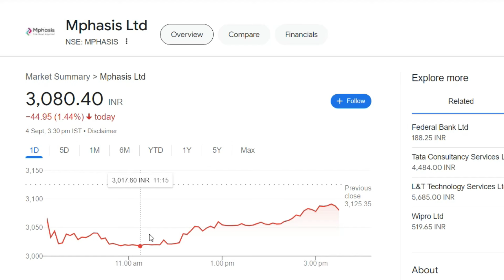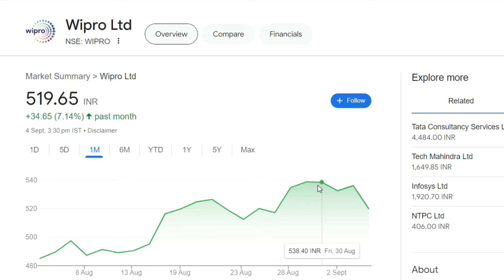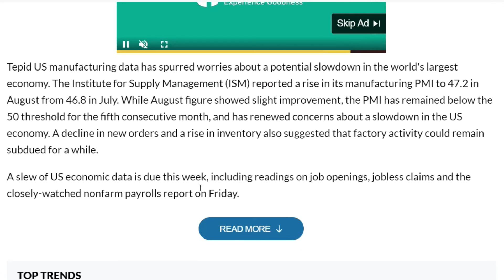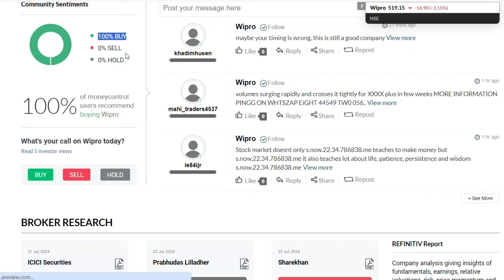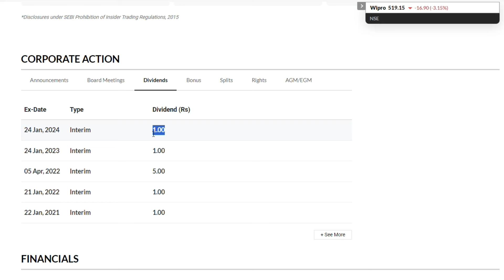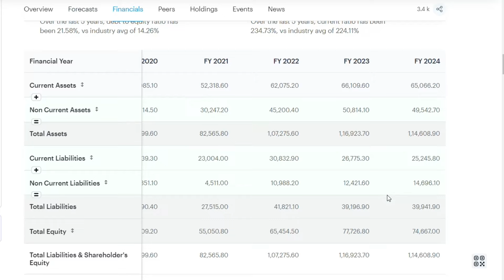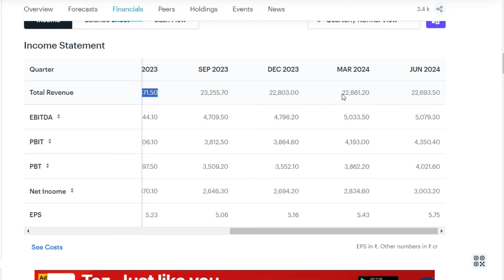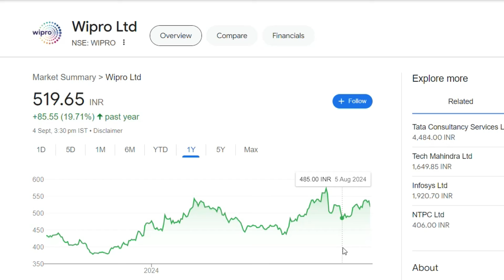Wipro Latest News | Wipro Share News | Wipro Stock Review | Wipro Breaking News | Wipro News Today